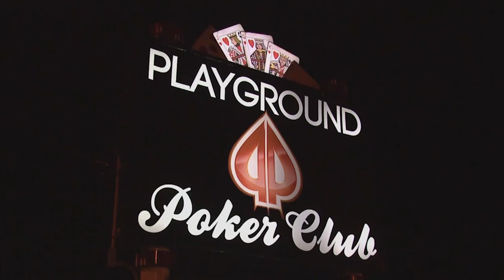Alex Gray Previews the WPT Montreal Festival at Playground Poker Club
WPT Montreal starts on October 26 with a full festival of World Poker Tour action. Alex Gray breaks it all down as the WPT moves to Playground Poker Club.

Give us love on Instagram